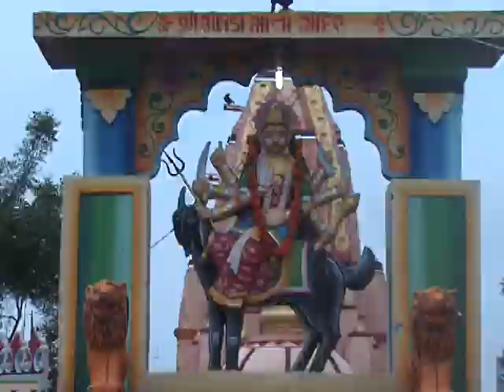Maldi mani chundi rajapara films dipak patel mo 9824836313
Maldi mani chundi

Rajapara films

Actor. Dipak patel. Suvati

Singar. Jagdis motapiya

Lireks jagdis motapiya

dirctor. dipak patel

Produsor dipak patel

Dop. Hites tatamya